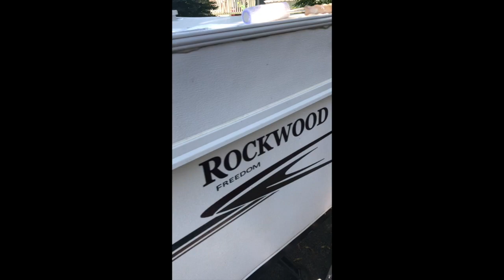Sealing My Pop Up Camper Roof with ProFlexRV Caulking and Flex Seal Paint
Some great before and after footage of me applying Flex Seal Paint to my Pop Up Camper roof.